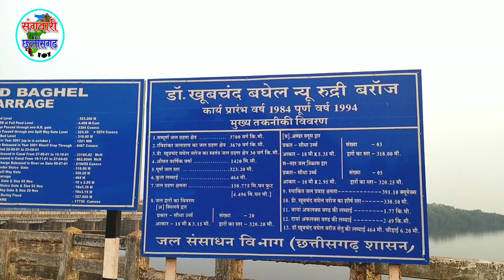छत्तीसगढ़ के मंत्री मंडल के गठन को लेकर बाप बेटे में हुआ गजब का बहस ।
और हमें यहां भी फॉलो कर सकते

🙏* ANTI-PIRACY WARNING *🙏
This content is Copyright to "संगवारी छत्तीसगढ़". Legal action will be taken against those who violate the copyright of the following material presented!

Instagram news page

your queries -

pendri talab live video
pendri talab news
pendri talab mungeli
pendri talab lormi mungeli
18 December guru ghasidas jayanti
pendri talab mungeli news
pendri talab lormi
election of Chhattisgarh
mantri mandal ka gathan
Chhattisgarh cabinet
sangwari studio
sangwari Chhattisgarh
sangwari Chhattisgarh channel